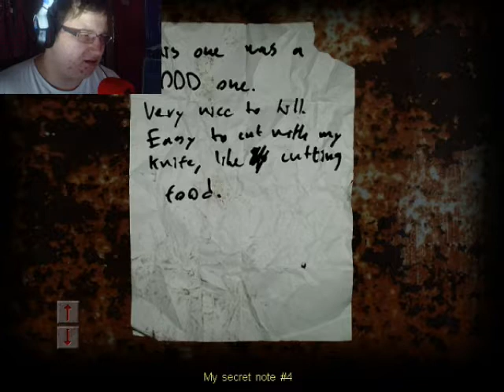Cry of Fear/ Part 3/ SLAUGHTERHOUSE?!?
Hey Wreckateers! how it going?
Welcome to the next episode to cry of fear and in this one we are still in the apartments after finding a gun and getting a sh*tload of jumpscares!
So before recording this i had a video or 2 mess up so i continued from where we left off. Also i am really sorry for the audio, i was too close too the mic but after part 4 it will be fine again.